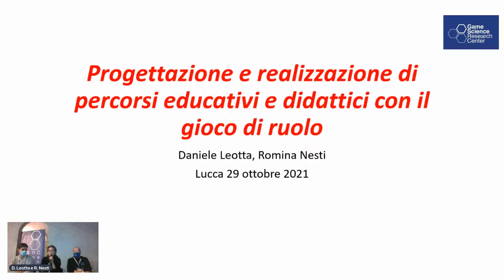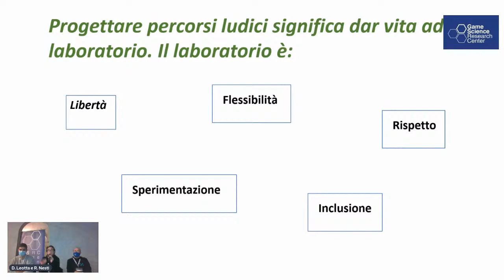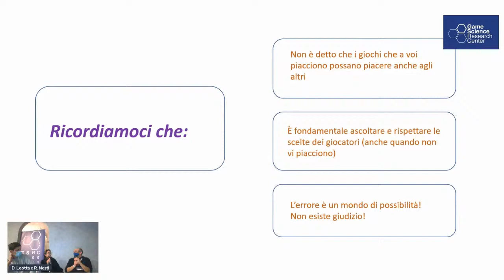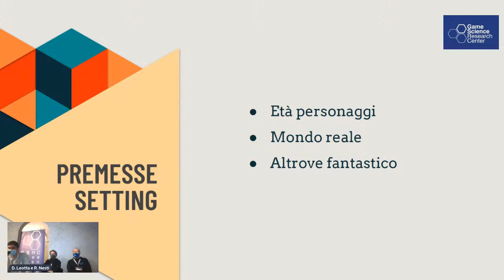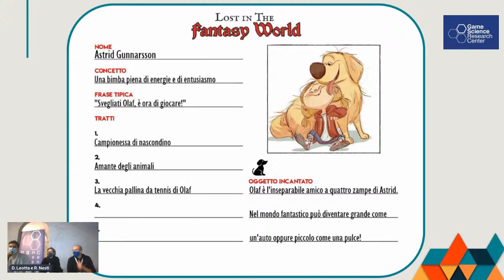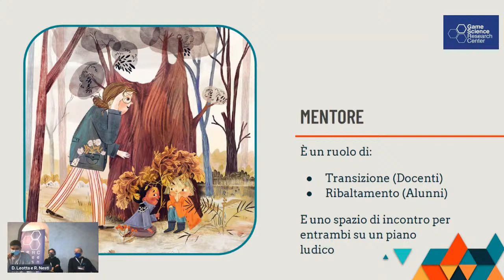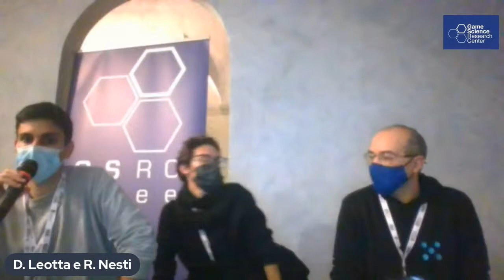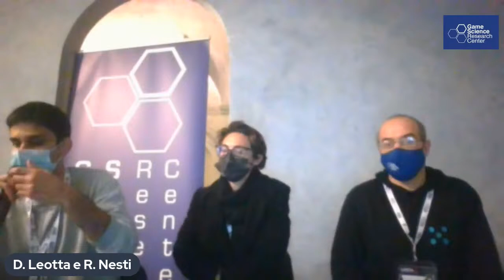Progettazione e realizzazione di percorsi educativi didattici con il gioco di ruolo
presentano D. Leotta e R. Nesti